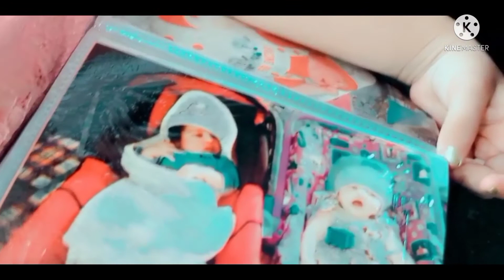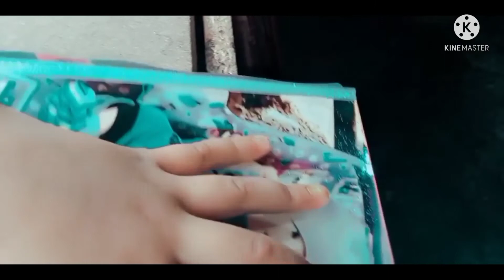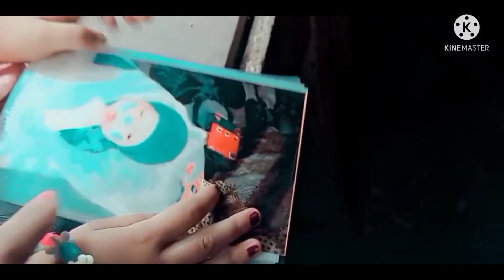Fun With Anaya Part-✌🏻Anaya Apni Memories Share Kary Gi Apni Family K Sath🤳👩‍👩‍👧‍👦👩‍👩‍👧👩‍👩‍👦👩‍👩‍👦‍👦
Hi guys! I'm AqsaAdil I'm from pakistan I'm Married My Education BS
AqsaAdil Vlog videos all in one like Makeup , Cooking, Skin care etc.
PLZZ SUPPORT ME AND THANK U FOR WACHT MY VIDEOS😊😊😊